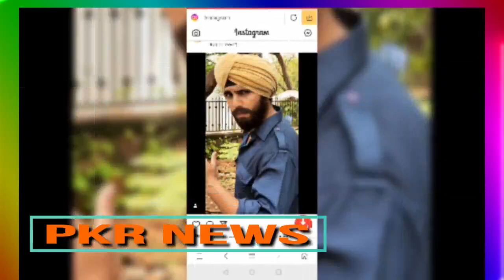शिवा रावी का अलिशान् नया घर Pandyastore Shiva Raavi New Promo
Pandyastore Shiva Raavi New Promo